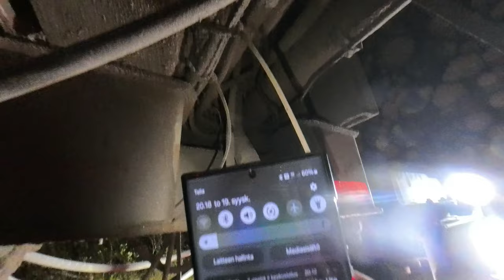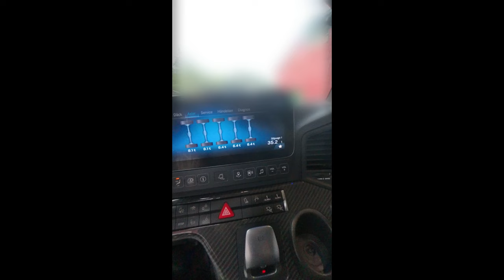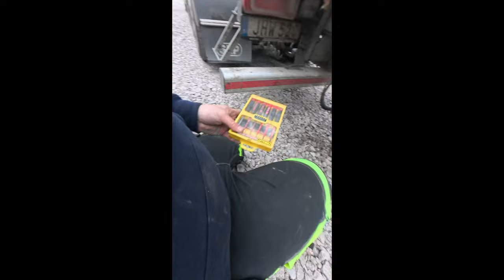OLI SYNKKÄ JA MYRSKYISÄ YÖ... TAI OIKEASTAAN ALKUILTA